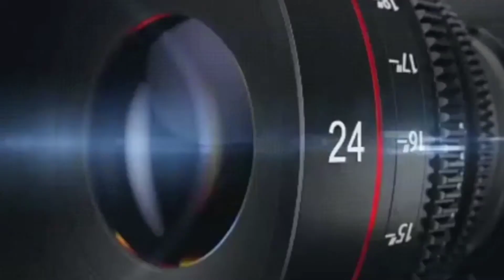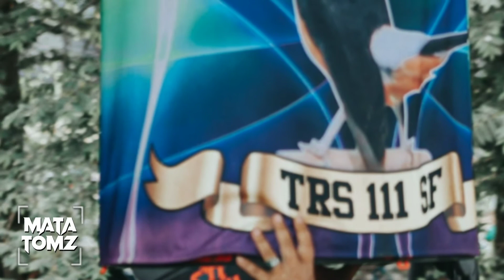MURAI BATU NORTON H.Dodi TRSIII